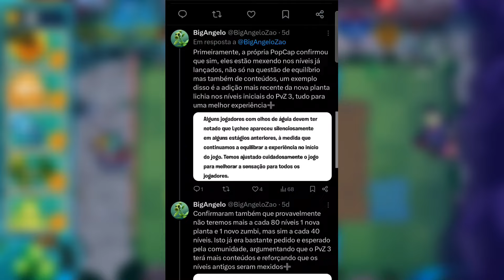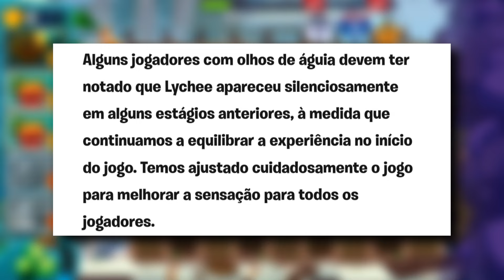A PopCap ANUNCIOU MUDANÇAS para o FUTURO do PvZ 3!! [Blog mensal de Abril]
O blog mensal de Abril chegou ao PvZ 3 com alguns anúncios feito pela PopCap a respeito do futuro do PvZ 3 e no que já fizeram ao jogo, confirmando algumas teorias e suspeitas da comunidade. Além disso, o PvZ 3 foi atualizado com mais niveis e a continuação da sua história!